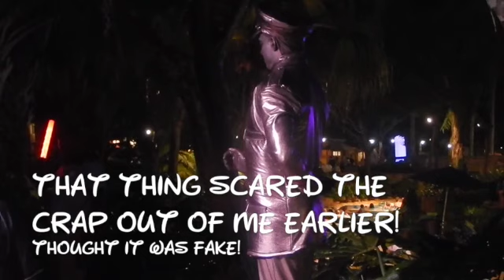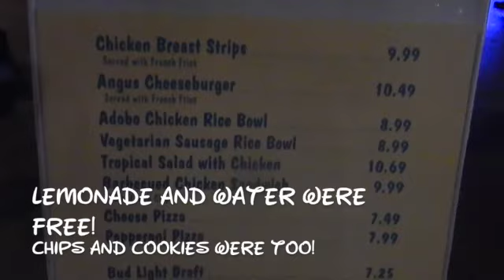Disney's Typhoon Lagoon Waterpark Moonlight Magic 2018!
We took Grandma to the Typhoon Lagoon Moonlight Magic event May 30, 2018! This is a party for DVC members and their guests. It is especially cool because you do not have to have a park ticket to get in! You are allowed 6 people to go in including you and these events are held at all the Disney World theme parks! It is super hard to get in but worth it if you can! Thumbs up for all you can eat Mickey Bars and Sandwiches too!